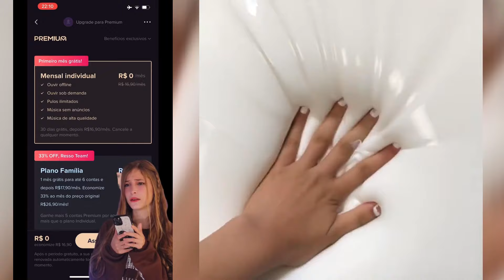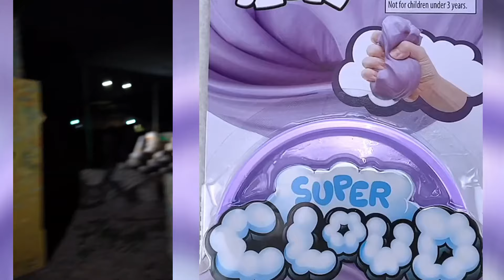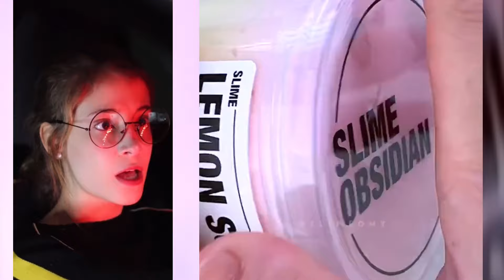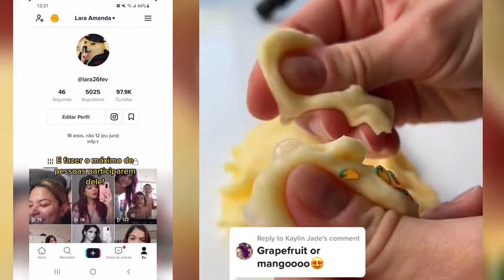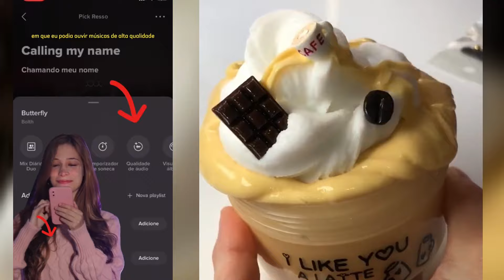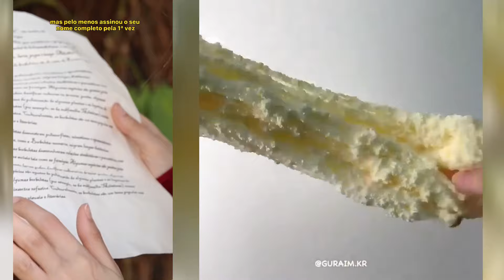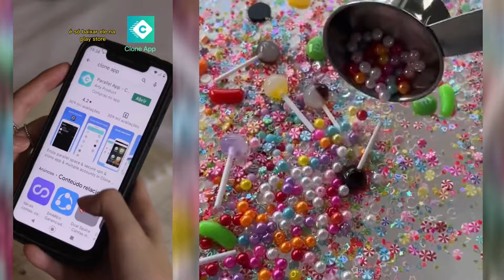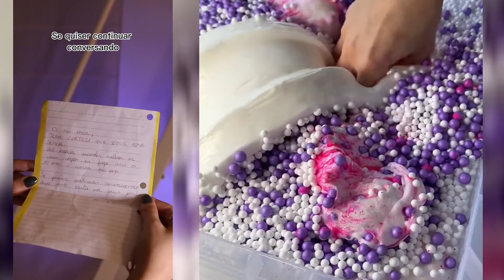#126 Slime Con Los Nuevos Tiktoks de @Luma Calegari 2023 | Tiktoks De Luma Calegari Storytime